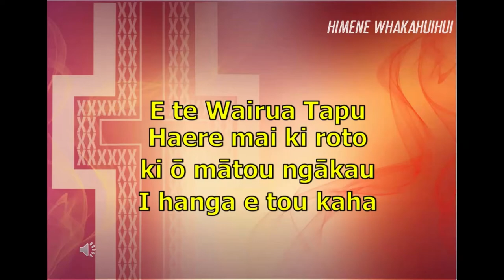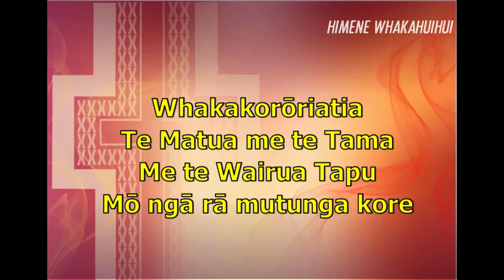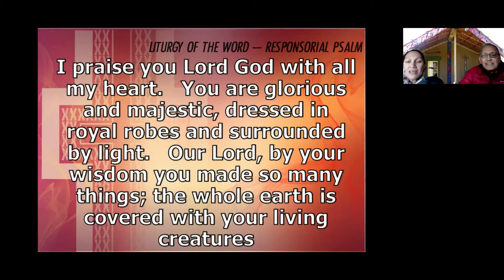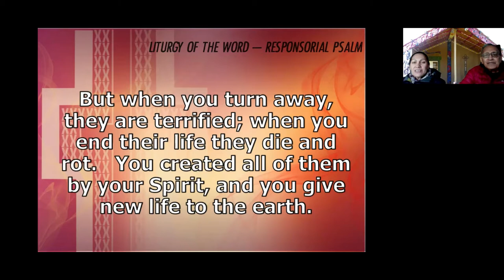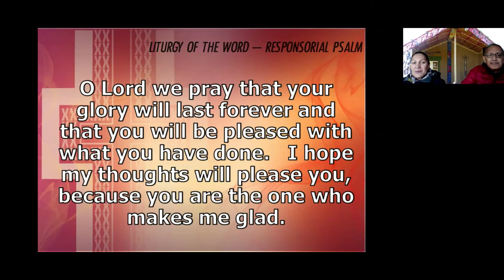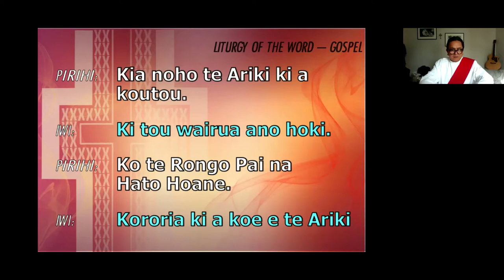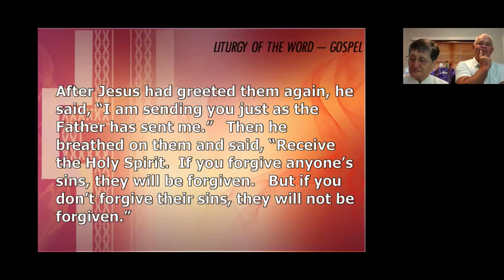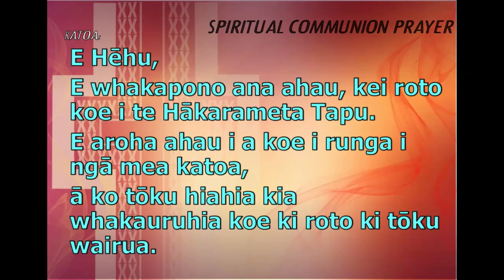Miha Māori 31 May 2020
Miha Māori for 31 May 2020